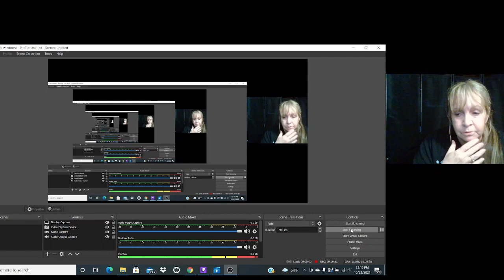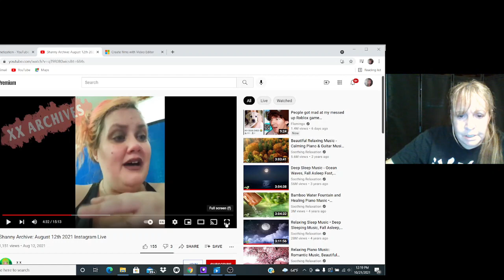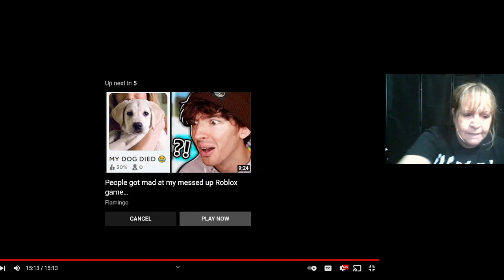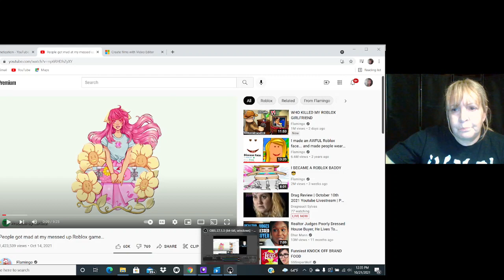Shanny needs attention